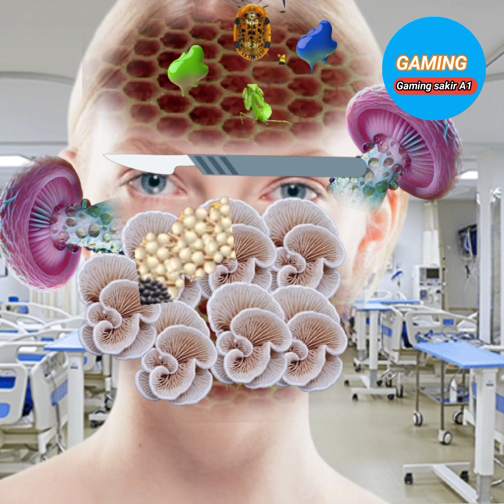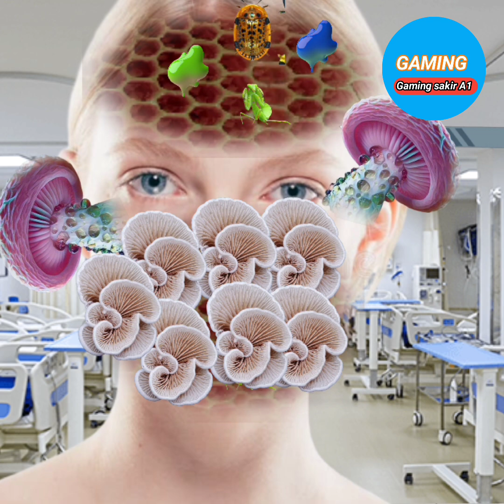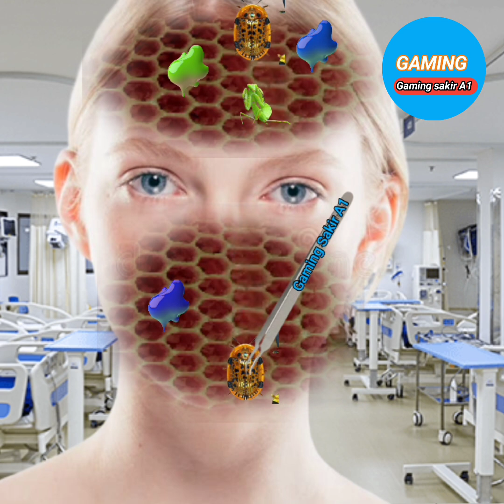ASMR of severely injured face | girls treatment severely injured | injury treatment